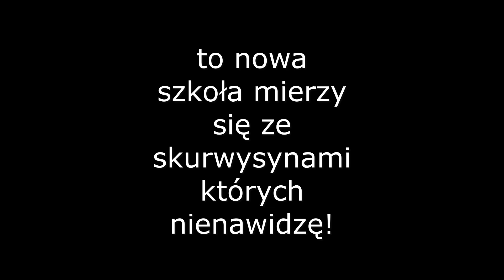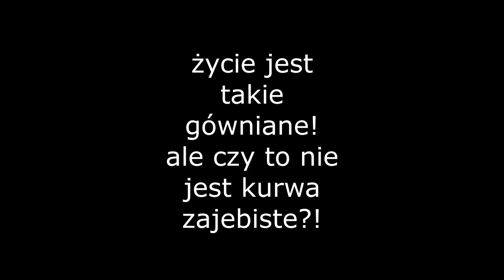Slipknot- Get This tłumaczenie PL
utwór który udowadnia dlaczego Slipknot to najlepsza kapela na świecie :D